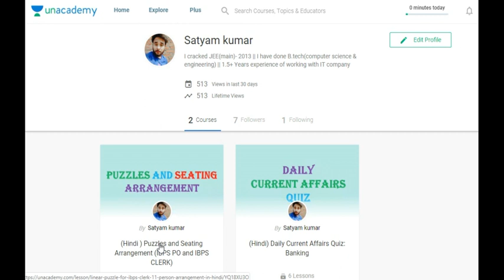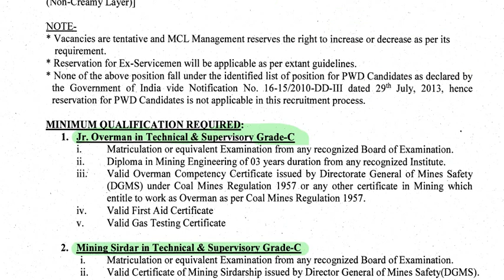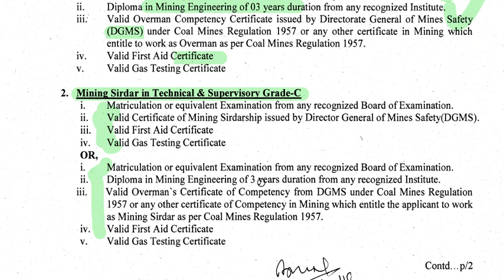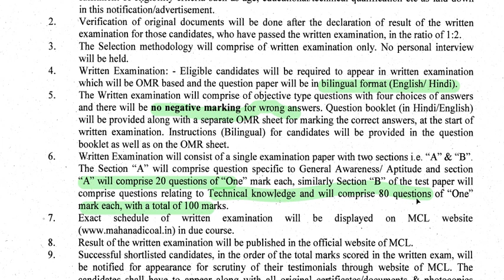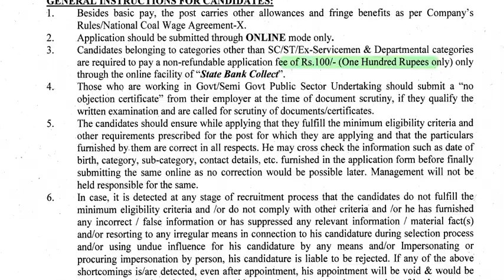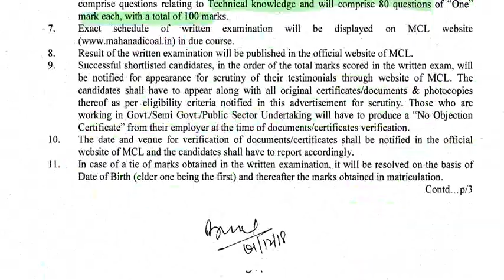MCL Recruitment 2018-2019